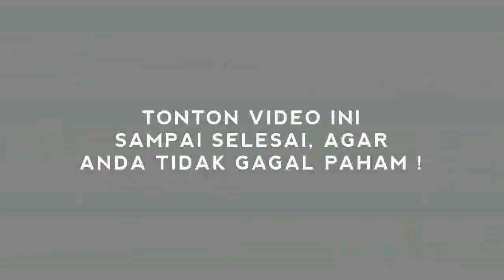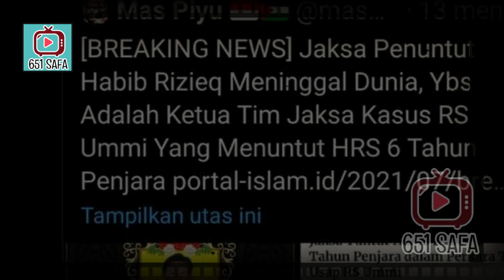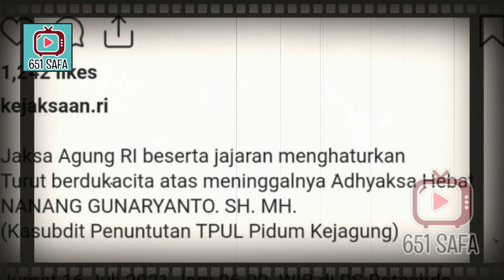INNALILLAH! BALASAN ALLAH BERLANJUT, JAKSA HRS MENINGGAL